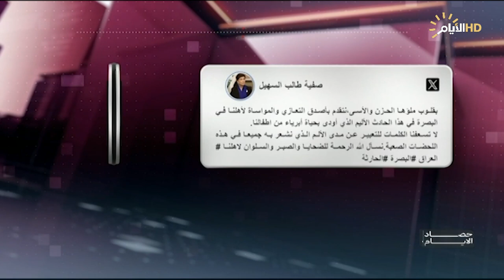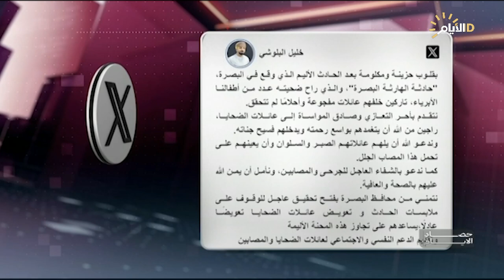برنامج حصاد الأيام مع محمد رضا ، ماراثون المخدرات .. القوات الأمنية تسبق المافيات بالاحصاءات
ضيوف الحلقة
صفاء الاعسم / خبير امني
كامل امين هاشم / خبير وناشط في حقوق الإنسان

الملف الأول:
ماراثون المخدرات .. القوات الأمنية تسبق المافيات بالاحصاءات

عنوان الملف الثاني:
الاكتظاظ في السجون .. مؤشرات تؤرق وزارة العدل